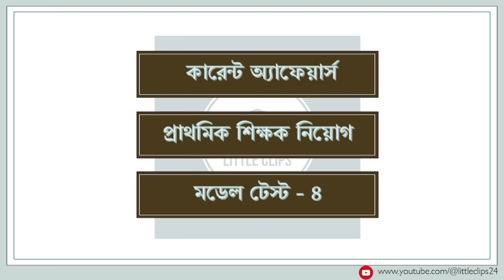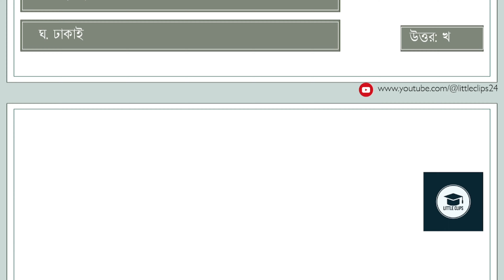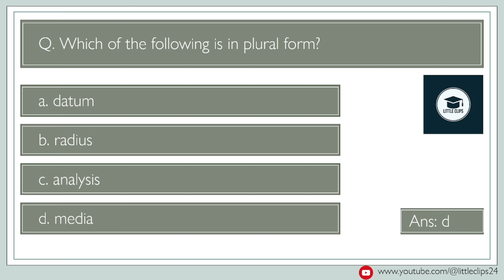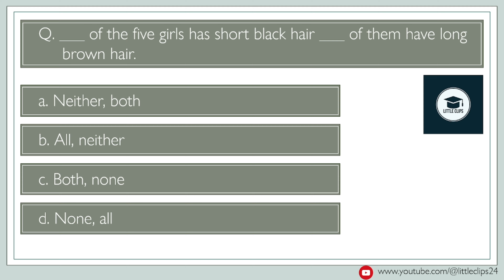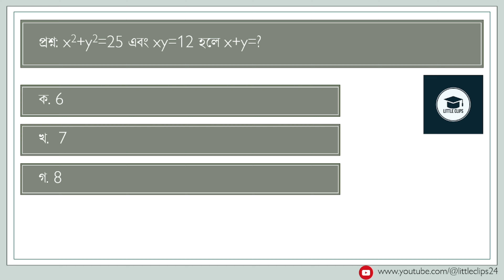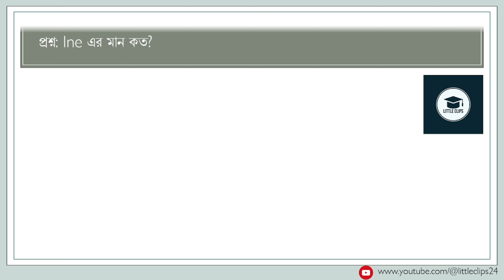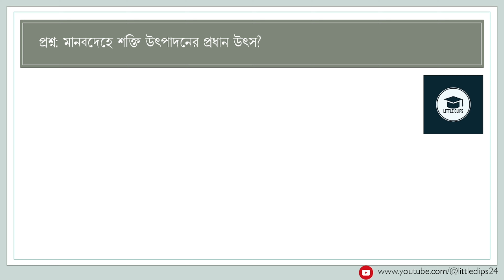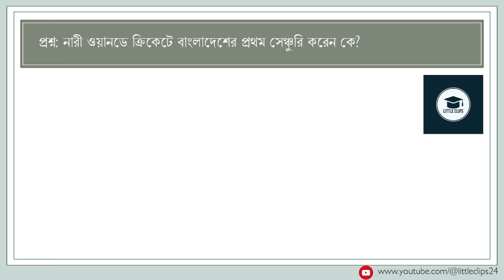প্রাথমিক শিক্ষক নিয়োগ মডেল টেষ্ট ০৪। Primary Teacher recruitment Model Test 04.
আসসালামু আলাইকুম। এই ভিডিওতে আমরা আসন্ন প্রাথমিক শিক্ষক নিয়োগ পরীক্ষার একটা মডেল টেস্ট সমাধান করবো। প্রাথমিক শিক্ষক নিয়োগ পরীক্ষার নমুনা প্রশ্ন। আশা করি সবাই এই ভিডিও থেকে উপকৃত হবেন। এই চ্যানেলি পরবর্তীতৈ আরো মডেল টেষ্ট শেয়ার করা হবে।